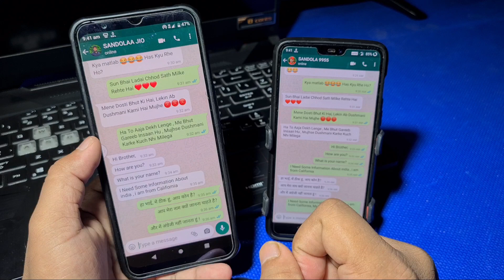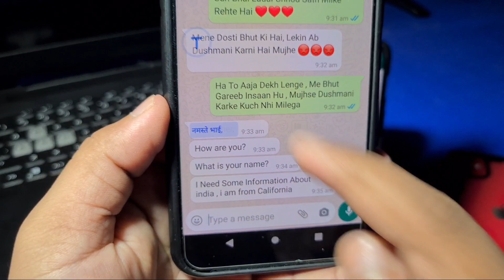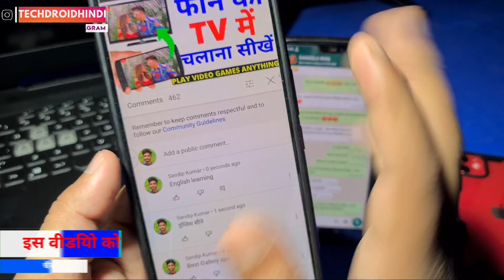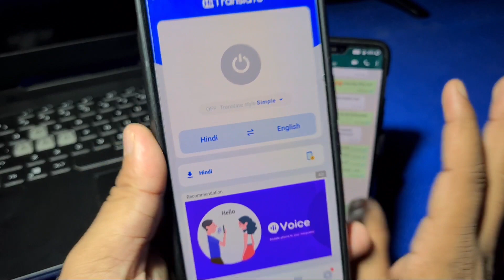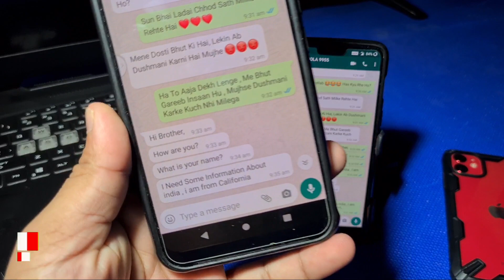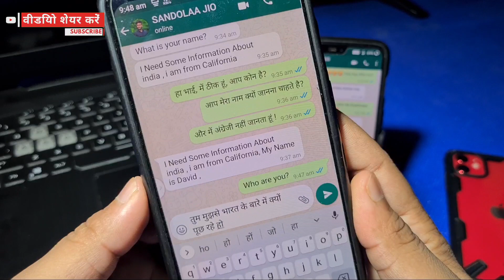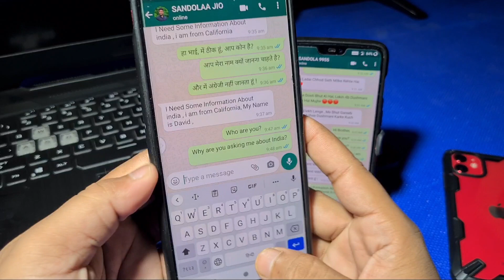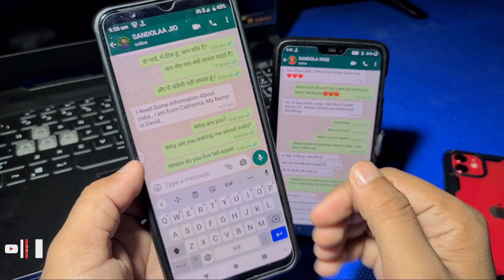Hindi to english Chat 2 bar Click me ! English magic Scope button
App Liink